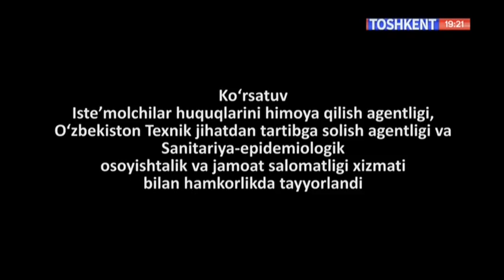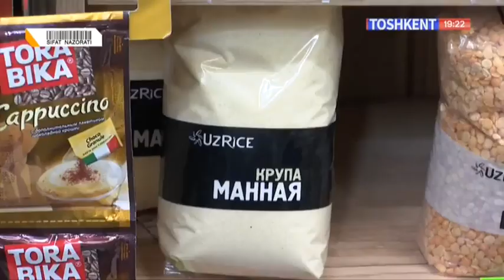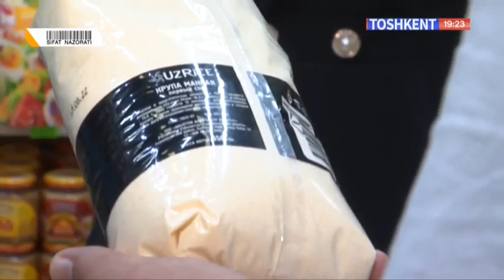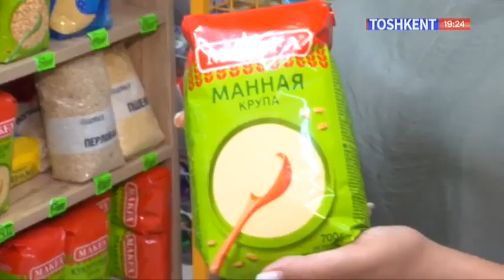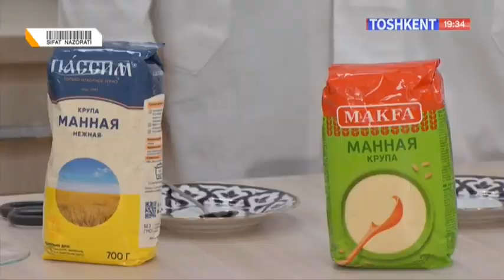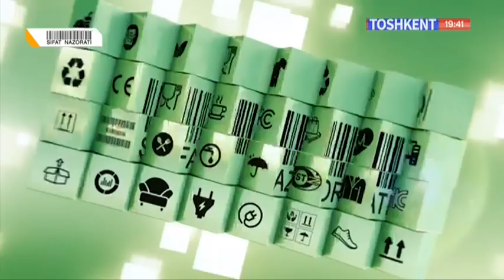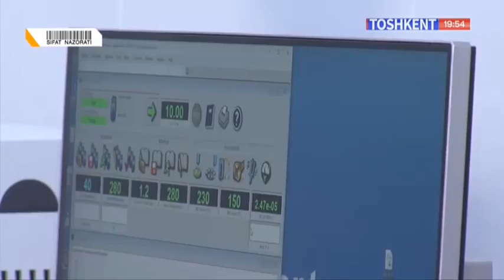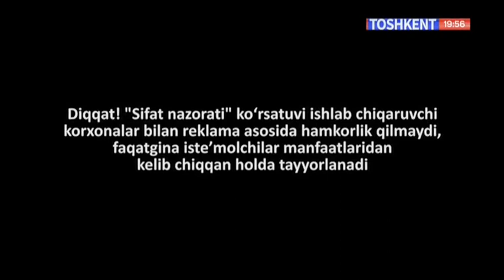Sifat nazorati | Болалар бўтқалари [07.10.2022]